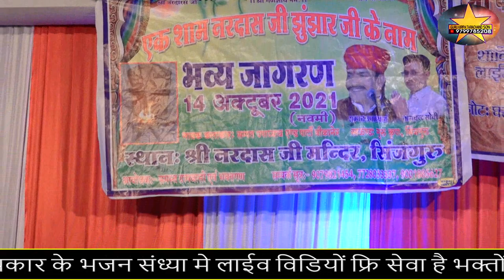नरदासजी महाराज री कथा गायक फरीद खाँ सिंजगुरू |Nardas jee ri katha| Nardas Jee Bhomiya Sinjguru